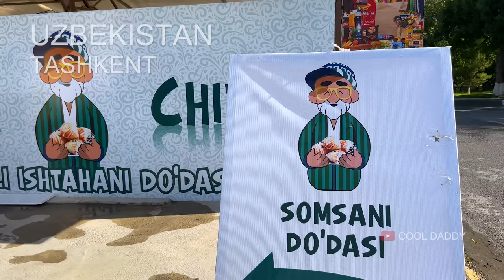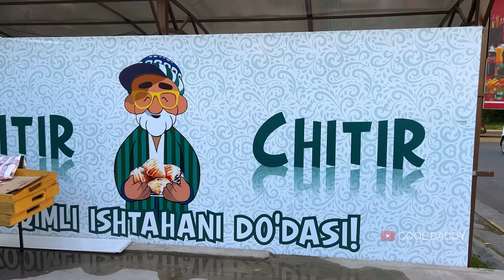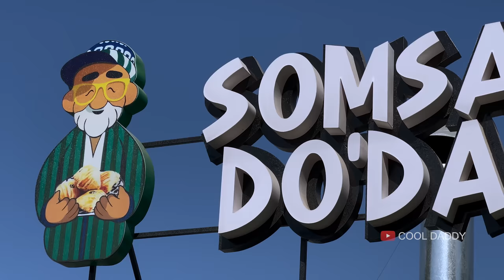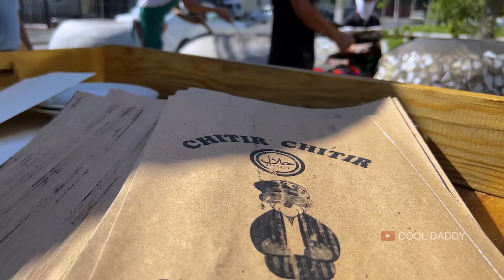Chitir - Chitir Samosa | Cooking Crispy Vegetable Samosa | Famous Uzbek Street Food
Hi guys. Today we invite you to Chitir - Chitir Samosa located in the center of our Tashkent.  Cooking Crispy Vegetable Samosa. This dish is one of the Famous Uzbek street food. When you eat this dish, you will hear crackling sounds. Hence the name of this somsa. Come taste it and judge for yourself.

cool daddy
Uzbekistan
street food
слоеное тесто для самсы
uzbek samsa
samoussa recette 2021
tandoor oven
central asian food
most famous samosa
tandoori samosa
instant samsa
homemade samosa
crispy samosa
biggest samosa making
onion samosa making video
how to make samosa
how to bake samosa
tasty samosa recipe
samosa tutorial
famous street food
Chitir - Chitir Samosa
Famous Uzbek Street Food